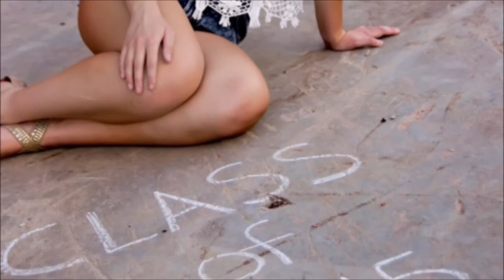Hayley Rowlands and Trevor Rogers Wedding Slideshow